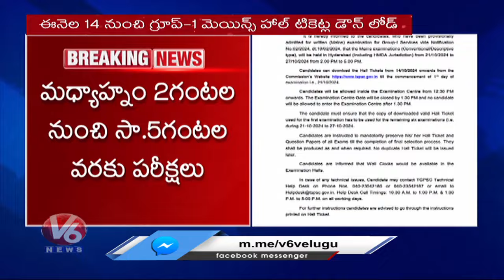TSPSC Group 1 Mains Exam Date 2024 Announced | V6 News